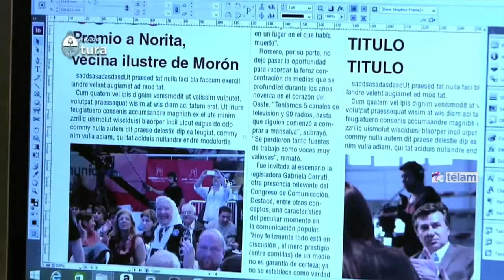Mueve Morón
El pasado viernes 21 de agosto se desarrolló la inédita experiencia comunicacional Mueve Morón, en el Microestadio Gorki Grana, donde está ubicada la ex Mansión Seré, en Castelar.

Un evento multimedia con estudio de televisión, una redacción en vivo y la participación de destacadas personalidades de la comunicación, la política y la cultura, que produjo contenidos para el país y el mundo.

La experiencia comunicacional fue realizada en el marco de los 25 años de El diario de Morón.

Con la conducción del periodista Javier "el Profe" Romero, las miles de personas que se hicieron presente en el micro-estadio tuvieron la oportunidad de escuchar, pensar y analizar la comunicación junto a: el candidato a vicegobernador bonaerense y Director de la AFSCA, Martín Sabbatella; el Intendente de Morón Lucas Ghi; la candidata al Parlasur, Gabriel Cerruti; el Ministro de Economía Axel Kicillof y el presidente del Centro Internacional para la Promoción de los Derechos Humanos, Baltasar Garzón.

Participaron también: el periodista Edgardo Esteban en representación del canal Telesur, la periodista española Noelia Vera del programa La Tuerka, la productora ejecutiva del Canal Encuentro, María Rosenfeldt, la periodista Ingrid Beck impulsora del fenómeno Ni Una Menos, el periodista Raúl Dellatorre, el presidente de la juventud de la Federación de Radios Cooperativas, Martín Cigna; el representante de Google, Tomás Odell; el director ejecutivo de la Fundación Sociedades Digitales, Sebastián Lorenzo y Alexander Santander por el programa Clic de Minplan.

El equipo de trabajo de El diario tuvo a su cargo la redacción y edición en vivo del diario de la jornada, a la par que Mosquito, Jorh, Toul, Pati y Wolf le pusieron la cuota de humor.

En Mueve Morón no faltaron los homenajes,el titular del AFSCA, Martín Sabbatella, fue el encargado de recibir la distinción a la presidenta Cristina Fernández de Kirchner; en tanto la periodista, escritora e investigadora, Stella Calloni, hizo entrega de la distinción a Telesur por los 10 años de vida a Edgardo Esteban.

Por su lucha a favor de los Derechos Humanos fueron distinguidos el juez Baltasar Garzón y la Madre de Plaza de Mayo, Línea fundadora, Nora Cortiñas.